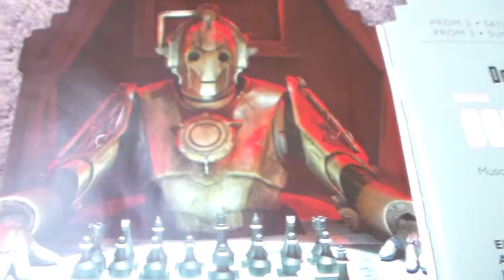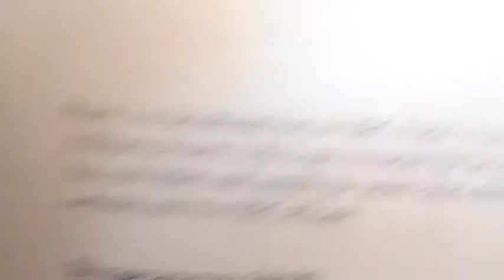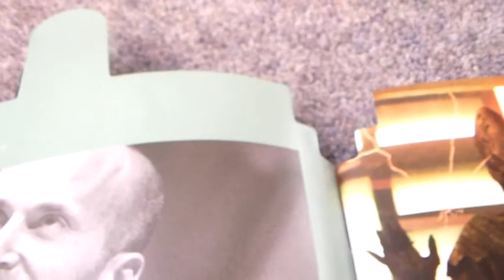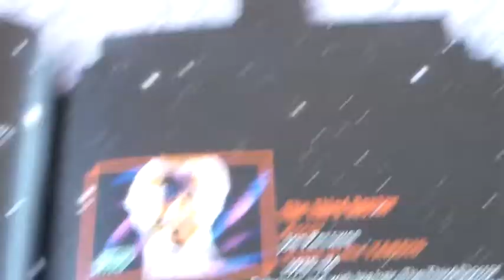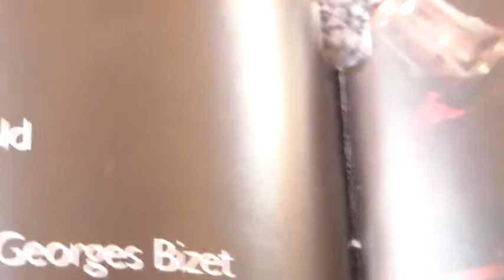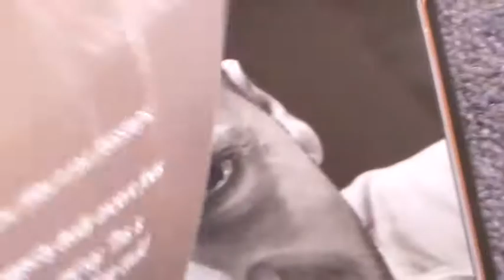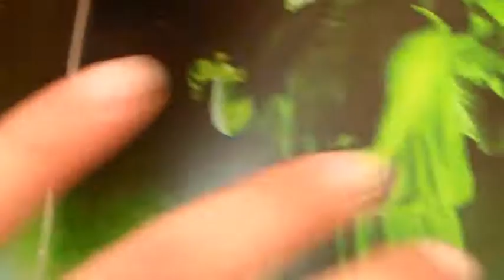The 2013 Doctor Who Prom Review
If you want no spoilers, then turn off now!!!
Still here? Well a few weeks ago I went to the Doctor Who Prom and I do a review of it.